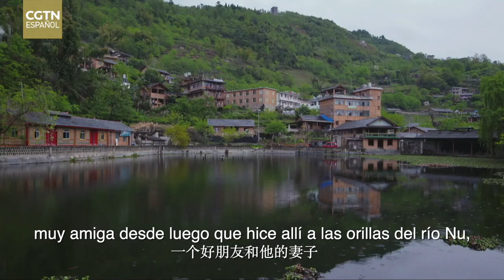Centenario del PCCh: Entrevista con el Presidente del Frente Amplio de Uruguay (Parte 3)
El presidente del Frente Amplio de Uruguay, Javier Miranda, comparte con CGTN en español sus impresiones sobre el viaje del año 2017 a la provincia de Yunnan. Cuenta que es un privilegio conocer a China y acercarse a su gente, sobre todo para conocer las políticas chinas en el combate contra la pobreza. Al final de la entrevista, manda sus mejores deseos al Partido Comunista de China y al pueblo chino.